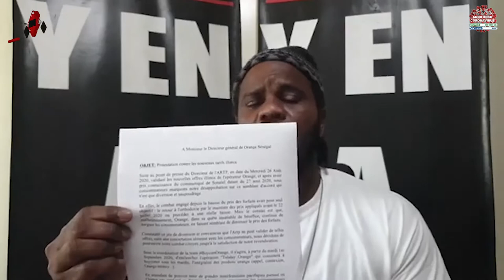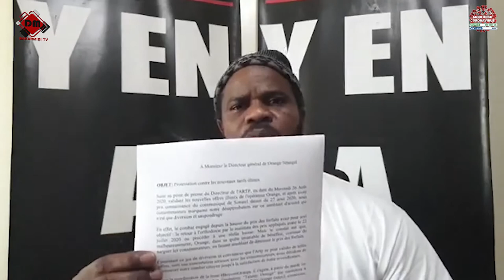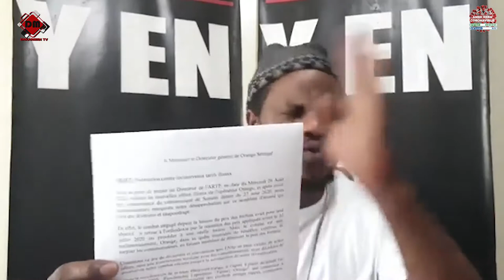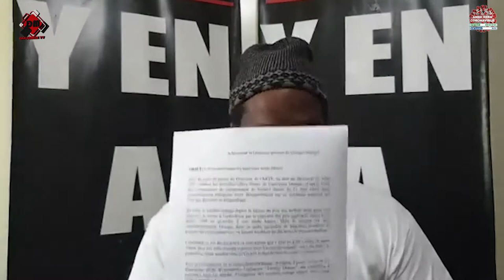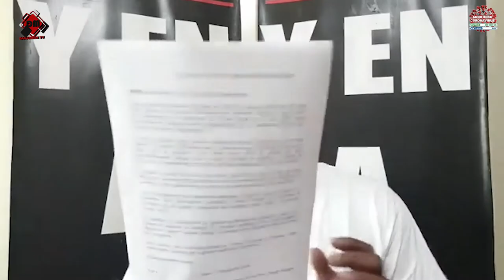Hausse des tarifs de Orange : Yen a marre relance le combat avec ''Talatay Orange''